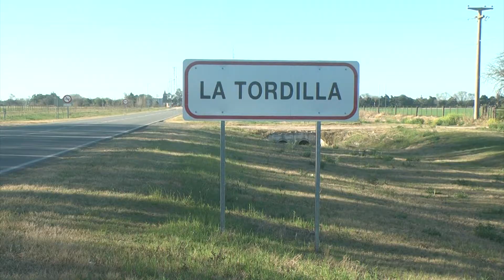LA TORDILLA COOP. MARIANO MIRETTI 1237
MARIANO MIRETTI - COOP LA TORDILLA - CAMPO ABIERTO 1237 - CANAL RURAL - BERTOTTI PRODUCCIONES.